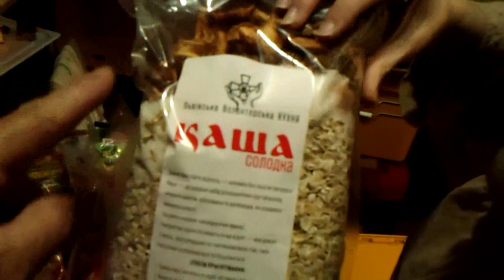Як львів'янки допомагають фронту. Львівська волонтерська кухня.